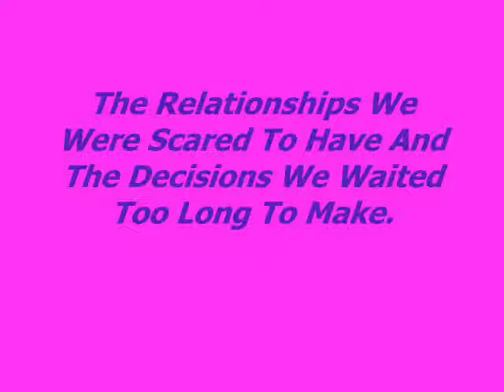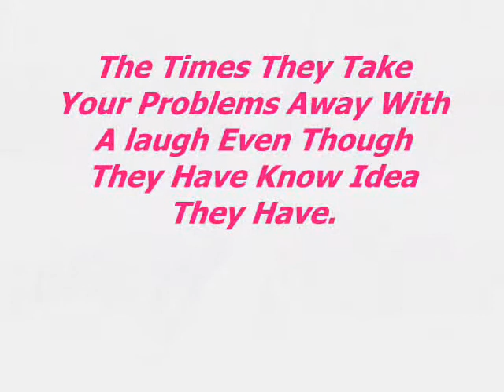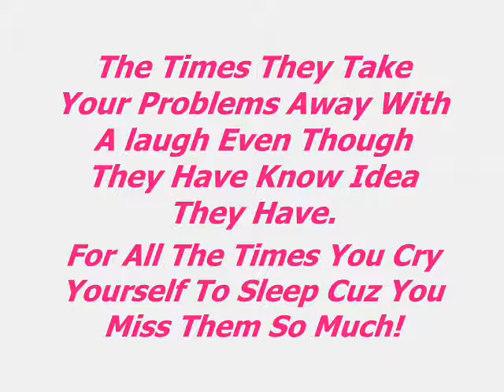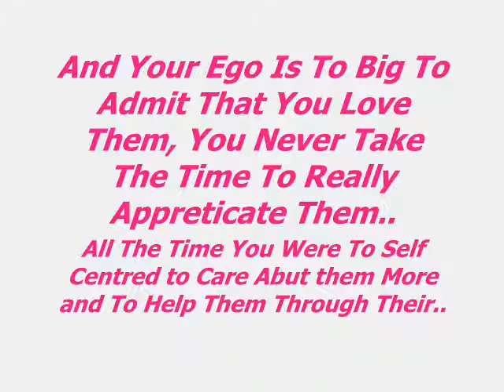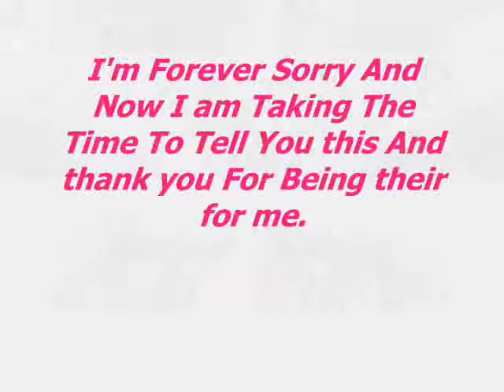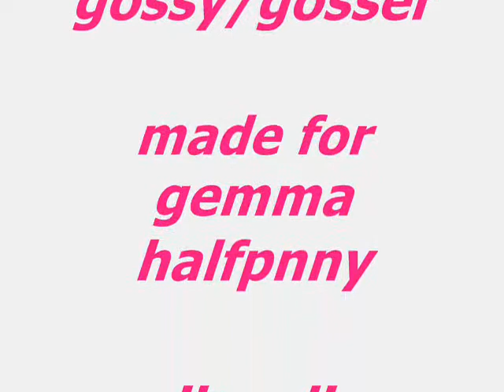mates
this is a video for all the people who wanna tell their mates how they really feel it goes out to the people i made it for